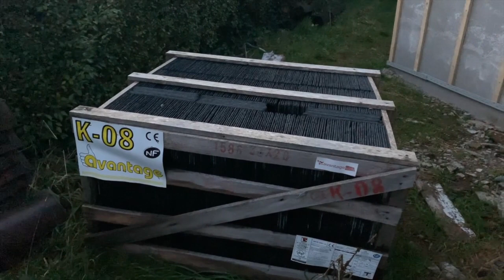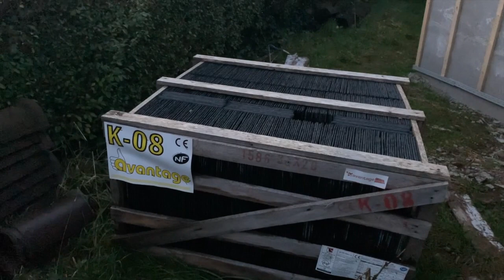EP7: LE RETOUR - Rénovation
Voici l'épisode 7 avec un grand retour sur l’avancée des travaux depuis juin! 🙈

On a essayé d’être le plus clair possible dans nos explications, si vous avez la moindre question n’hésitez pas dans les commentaires! 😉

On a pris un réel plaisir à tourner cet épisode et on a essayer de s’améliorer au niveau du rendu des vidéos.

On espère que la vidéo vous plaira, donnez nous vos avis ! 😊

À bientôt, les bricoleurs 😉 🔨